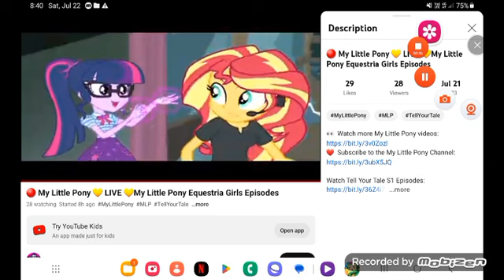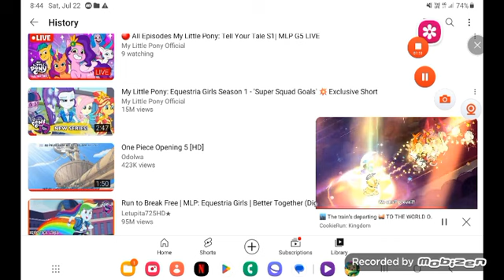July 23, 2023